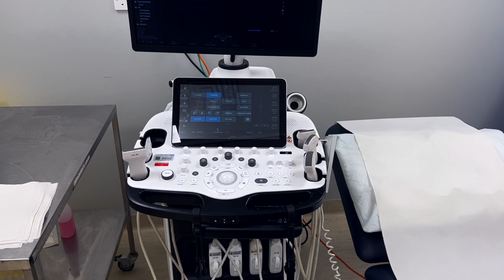RAD VLOG #1| A day in the life of a UK Radiologist ☠️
Here is a quick video about what I do in a day as a Doctor specialising in diagnostic imaging i.e. Radiology. This day was mainly spent doing different types of ultrasound scans, and then preparing for a cancer multidisciplinary team meeting. Hope you enjoy 🙃